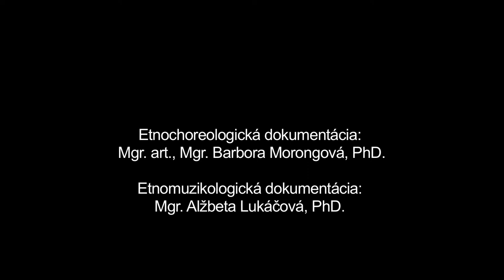Drckaní, Detvianska Huta, Múzeum SNP v Banskej Bystrici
Názov: Drckaní
Inštitúcia: Múzeum SNP
Lokalita pôvodu: Detvianska Huta

Interpreti - tanec: Milan Kováčik (1960), Mária Kováčiková (1958) Interpreti - hudba: Dominik Václav (1989), Jozef Lalík (1980), Ján Paprčka (1978), Slavomír Melicherčík (1974)

Ďalšie informácie - tanec: Zaznamenaný tanec radíme z hľadiska formy a na základe hudobnej stránky k starým párovým krútivým tancom v rýchlom tempe. Názov Drckani sa v tradičnom prostredí nepoužíval, nakoľko súvisí s javiskovým uvádzaním tanca, ktorý bol rekonštruovaný na základe tanca manželov Olšiakovcov z Detvianskej Huty, časti Bratkovica. Pre tanec je príznačné striedavé vykopávanie vystretých dolných končatín stranou so špecifickým nakláňaním celého tela, ktoré sa využíva v protistojnom zatvorenom čardášovom držaní na mieste i pri krútení páru. Krútenie je kombinované so samostatným improvizovaným cifrovaním oboch tanečníkov bez vzájomného držania. V teréne sa možno stretnúť aj s pomenovaním tanca ako huťianski, vyjadrujúceho väzbu tanca k lokalite.